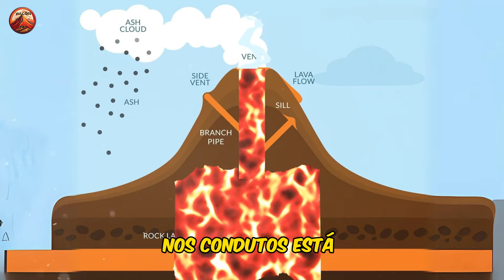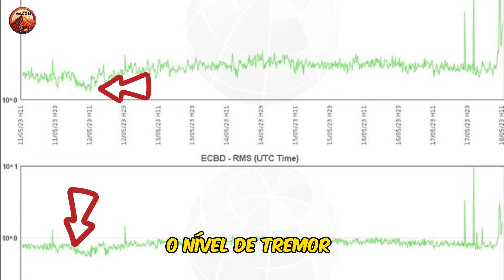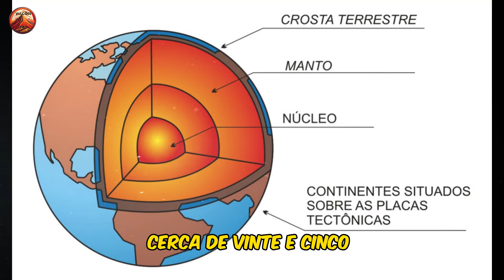🌋"Ameaça Iminente: Etna e Monte Santa Helena à Beira da Erupção!"🌋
Prepare-se para uma jornada fascinante ao mundo da geologia! Neste vídeo, vamos explorar os vulcões ativos e em coragem nos Estados Unidos e Indonésia, trazendo informações relevantes para entusiastas sobre geologia como você.